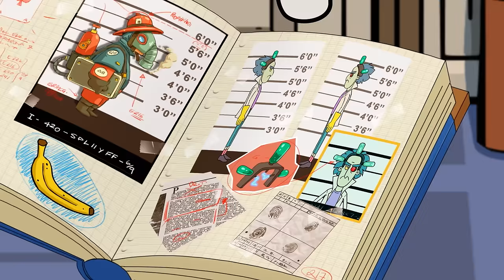Bye Bye Bongo | @TalkingFriends | Family Series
Talking Hank enters the TV dimension in an attempt to save his favorite show from being cancelled.